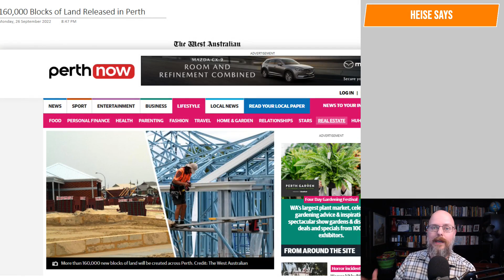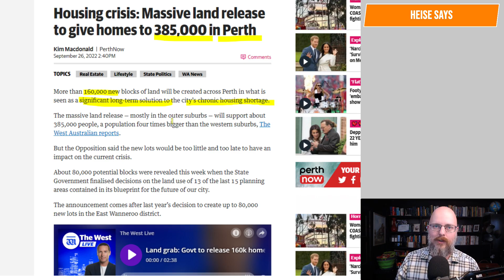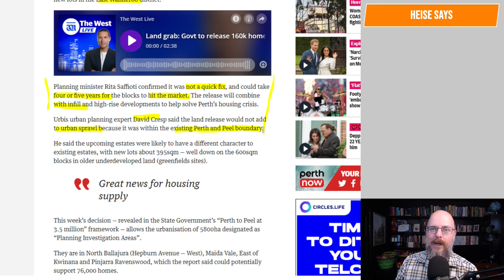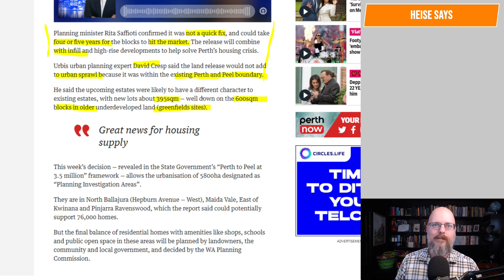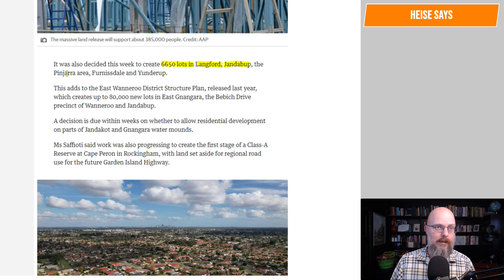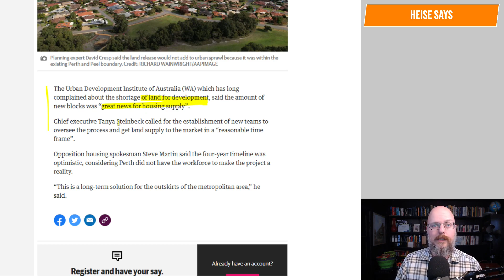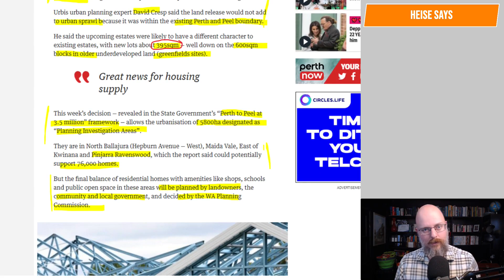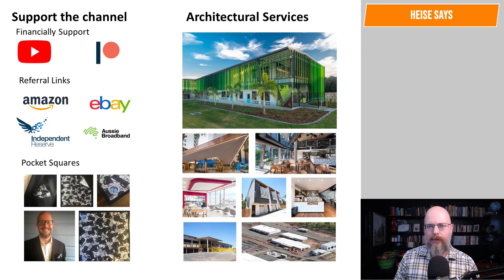160,000 Blocks of Land Released In Perth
Helping address the housing supply issues.

Why Buildings Stand Up
Why Buildings Fall Down Why Structures Fail
Great Streets
A Pattern Language

Heise Architecture
Our Architectural Practice.